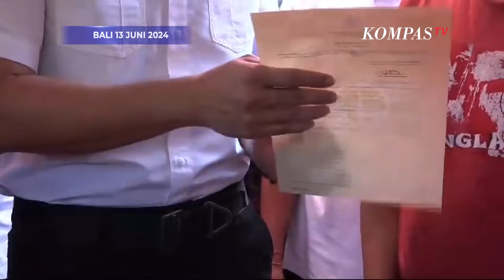Potret AHY Sapa Warga dan Cek Kantor Pertanahan di Badung, bali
BALI, KOMPASTV  Menteri ATR/BPN Agus Harimurti Yudhoyono mengunjungi kantor pertanahan kabupaten Badung, Bali.

AHY meninjau area pelayanan pertanahan dan menyapa masyarakat yang tengah mengurus surat tanah.

Pada kesempatan itu AHY menilai modernisasi pelayanan kantor pertanahan perlu segera dilakukan.

"Kantor pertahanan ada yang sudah bagus sudah ideal. Tadi kita tinjau ruang warkah penuh tapi kekurangan ruang. Tetap butuh waktu transisi penyimpanan (berkas). Kami kejar modernisasi dan penguatan kantor-kantor pertanahan. Tidak semua seideal ini," AHY di Bali, Kamis (13/6/2024).

AHY berharap ke depan ada anggaran untuk mendukung perluasan kantor-kantor yang ada.

Baca Juga Jawab Gus Yahya soal PBNU Izin Kelola Tambang: Kita Punya Kapasitas Profesional di